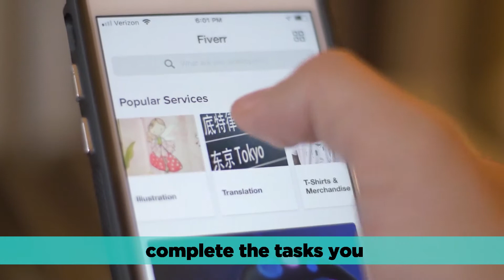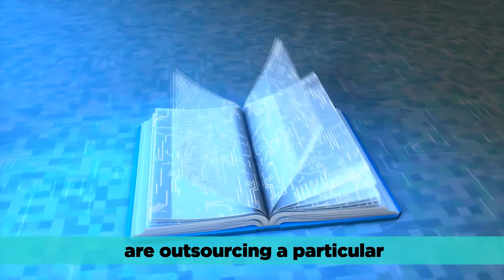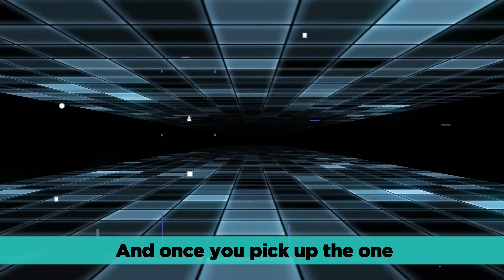How to leverage other people’s time to make more money!